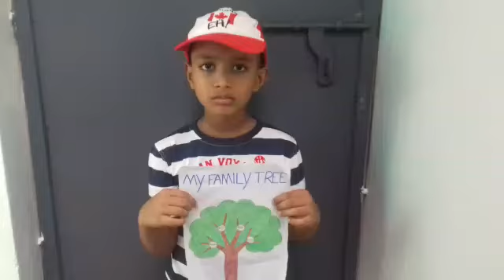English Fest-Family Tree Anstin Baiju 2B